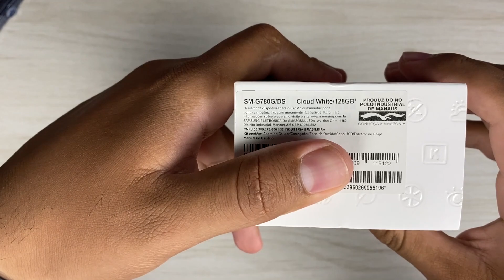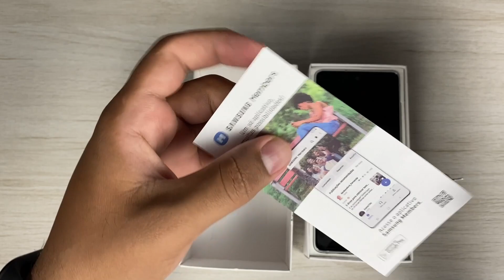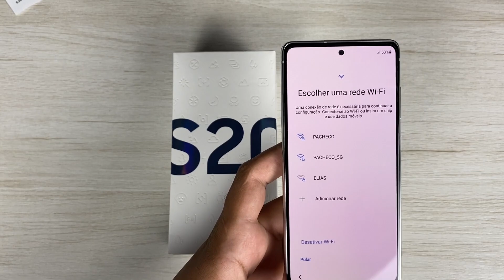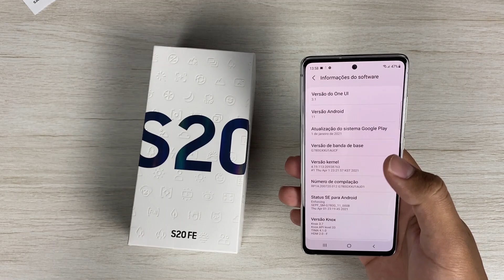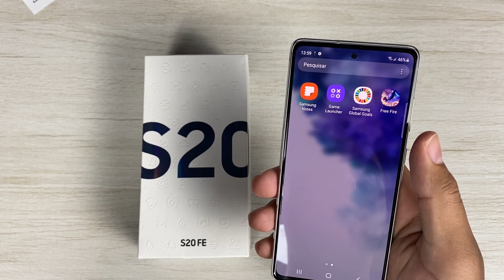CHEGOU! Samsung GALAXY S20 FE com SNAPDRAGON 865 - Unboxing e Impressões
Finalmente chegou aqui o tão esperado Samsung GalaxyS20FE com

Seja AMAZON PRIME, vale MUITO a pena ➽

★ Xiaomi Poco X3 NFC ➽
★ Xiaomi Redmi Note 9 Pro ➽
★ Xiaomi Poco M3 ➽
★ Xiaomi Mi Band 5 ➽
★ Amazon Alexa ➽

► Câmera - Canon SL3
► Lente Canon EF-S24 F2.8 STM
► Kit Completo Anel de Luz LED Com Tripé
► Tripe Universal 1,70m
► Softbox 50x70 Iluminador c/Soquete 4 Lâmpadas

💱 AVISO!

REDMI NOTE 9S APÓS 6 MESES DE USO | PROVAVELMENTE NÃO TE CONTARAM ISSO | VEJA ATÉ O FINAL

UNBOXING SMARTPHONE XIAOMI REDMI NOTE 9S 64GB 4GB RAM, SERÁ QUE AINDA VALE APENA EM 2021 ?